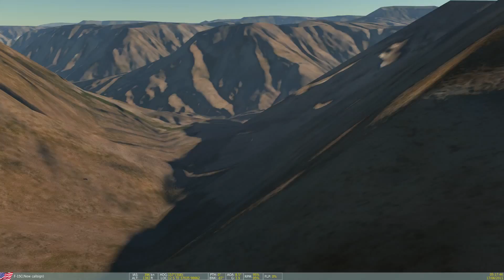DCS World 2.0 : F-15C Extreme Low Level Flying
DCS World 2 F15 Extreme low level flying video by simulator (recording from me).

Music ;

Intro ;
Far Away (Sting) - MK-2

2. Start Your Engines - Ethan Meixsell

3. Rock Your World - Audionautix

4. Pentagram - Audionautix